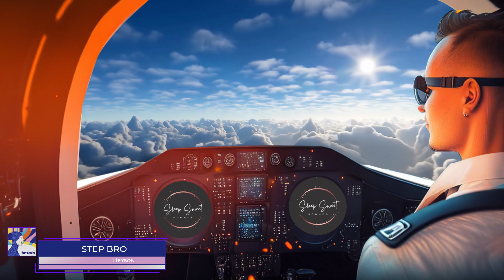Flying High: Epic Dubstep and House Music with Stunning Views from the Cockpit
Are you ready to take your music and your sense of adventure to new heights? Then join us on an incredible journey with our latest video, "Flying High: Epic Dubstep and House Music with Stunning Views from the Cockpit."

Featuring breathtaking views of passing clouds and stunning landscapes, you'll feel like you're flying right alongside us in the cockpit of this airplane. And with epic dubstep and house music playing in the background, you'll be transported to a state of pure energy and excitement.

As the pilot sits to the right, guiding us through the skies, you'll be able to fully immerse yourself in the experience of flight, all while grooving to the electrifying beats of the music.

So why wait? Click now to experience the thrill of flight with epic dubstep and house music, and take your sense of adventure to new heights. Whether you're an aviation enthusiast, a music lover, or simply looking for a new and exciting experience, this video is sure to deliver.